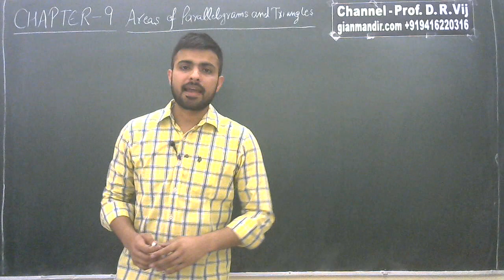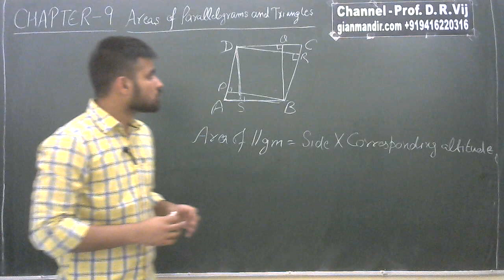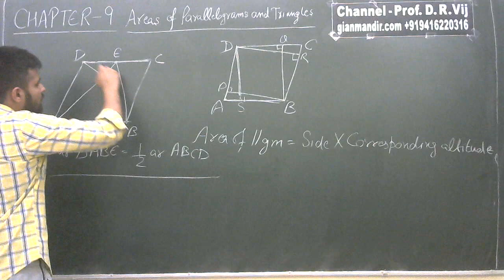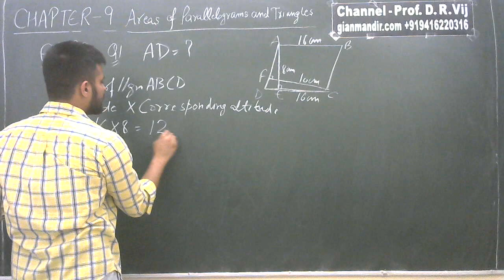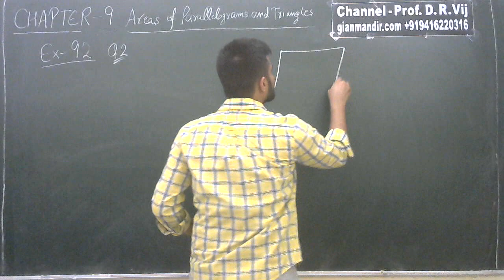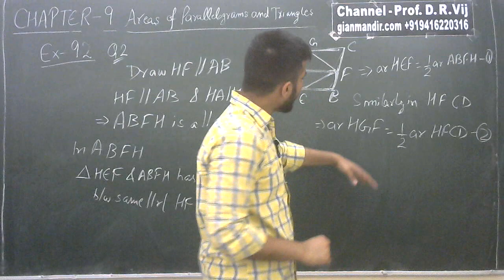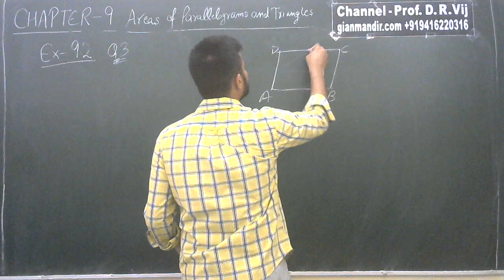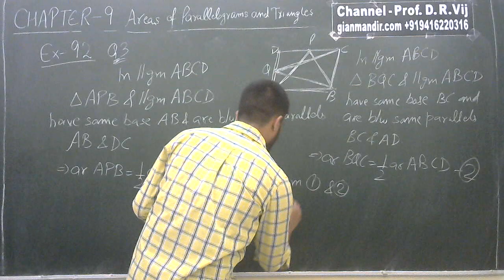IX Maths | Areas of Parallelograms and Triangles | Ex. 9.2 (Q. 1 to Q. 3) by Sumit Sir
Ex. 9.2 (Q. 1 to Q. 3)